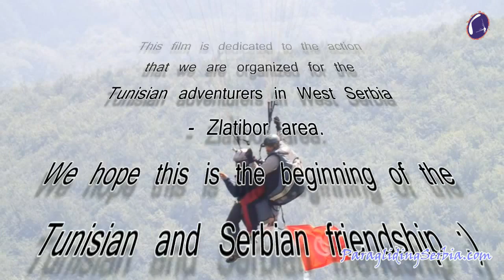Expedition Tunisian adventurist :) by ParaglidingSerbia.com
This is story about ParaglidignSerbia.com program for Tunisian adventurist :)